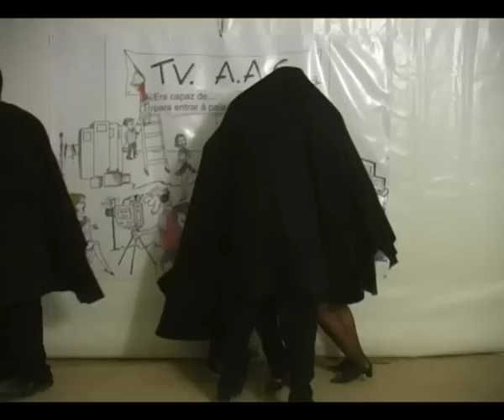Mãe, estou na tv! - Queima das Fitas 2010 - Dia 7 de Maio 2/2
Acompanha as maluqueiras dos estudantes de Coimbra - Sexta-feira - 07 de Maio de 2010